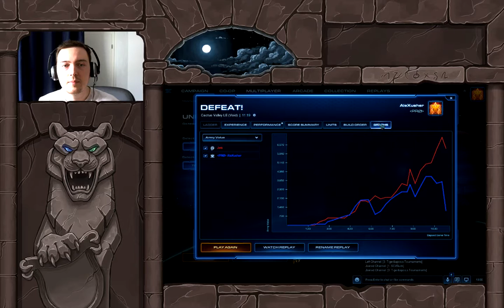StarCraft Unranked 2017 #16 - TvZ - Abyssal Reef LE